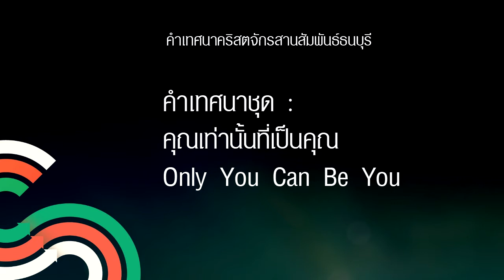ส่วนที่ 2 ฟังเสียงความปรารถนาของจิตใจ @Nexus Thonburi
คำเทศนา วันที่ 9 มีนาคม 2014 โดย อ.ศรัณย์ ลีฬหเกรียงไกร

คำเทศนาชุด S.H.A.P.E คุณเท่านั้นที่เป็นคุณ
ส่วนที่ 2 ฟังเสียความปราณถนาของจิตใจ

คำเทศนานี้เป็นส่วนที่ 2 จากทั้งหมด 5 ส่วนของชุด "คุณเท่านั้นที่เป็นคุณ (Only You Can Be You) ซึ่งประกอบไปด้วย 5 คำหลักคือ S.H.A.P.E
แนวคิดหลักของคำเทศน์ชุดนี้เรานำเนื้อหาของ Saddleback Church มาปรับให้เหมาะสมกับบริบทของประเทศไทย